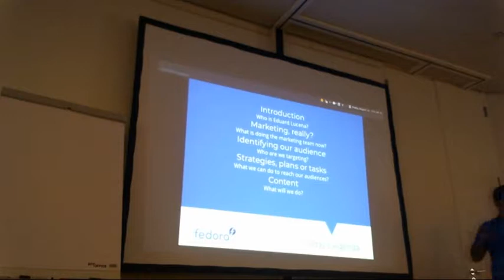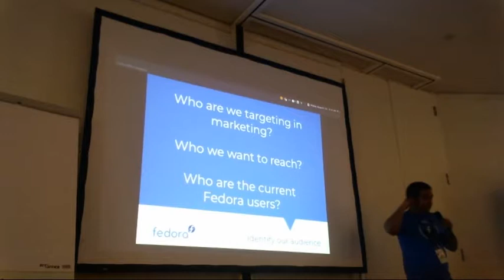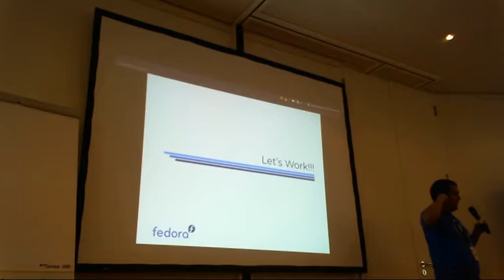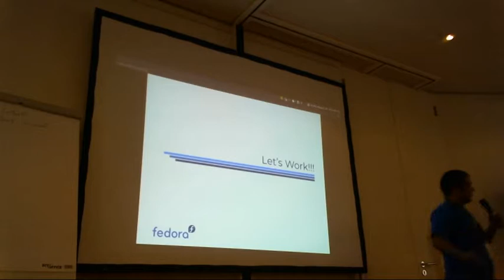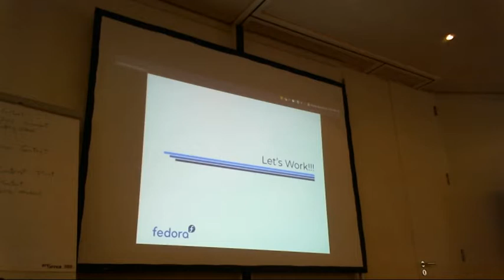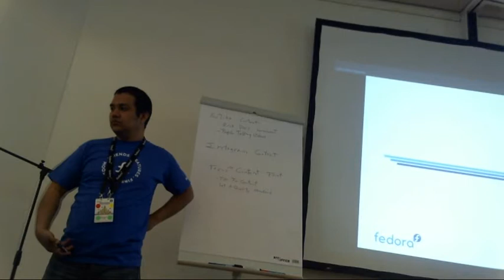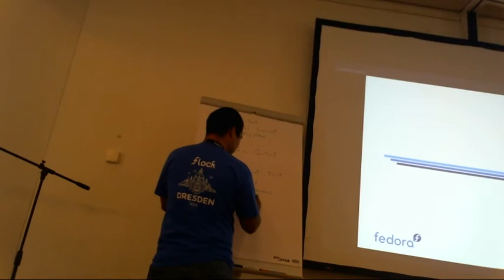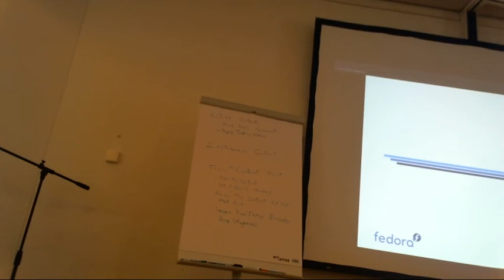Flock 2018 - Marketing execution plan for next Q and beyond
9:00am - 9:50am
@Hamburg 1+2

Talk: Marketing execution plan for next Q and beyond
Presenters: Eduard Lucena

Description: Now that we have the Mindshare Committee taking care of the strategic part of marketing [1], we have to focus our actions in a new way to work, propose new ideas and impulse the team to a new era. Some of the main ideas are rounding the streaming media like YouTube and the Fedora Podcast. Hopefully we can get more people involved and propose new ideas on how to reach big players in the news media, that is a lost land right now.